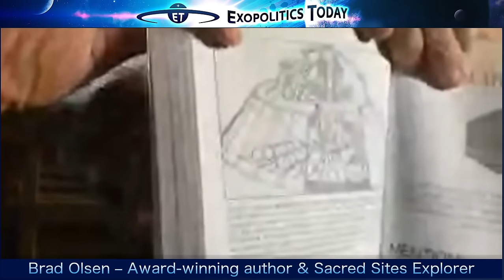Nephilim Giants and the Secret War in Laos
Brad Olsen recently returned from the Plain of Jars in Laos, where he investigated megalithic stone jars up to 9 feet (3 meters) in height that local legends connect with ancient giants living in the area. There are currently just over 1300 of the mysterious jars remaining after an intense bombing campaign during the secret war conducted by the US against Laos since 1964. In addition to carpet bombing the Ho Chi Minh trail used to resupply the Viet Cong, Olsen believes that the secret war set out to destroy archeological evidence of giants who are the legendary Nephilim described in ancient religious texts.

The Nephilim are described in texts such as the Book of Enoch, as the genetic byproduct of 200 Fallen Angels (aka extraterrestrials) interbreeding with humans. Olsen believes the Nephilim giants were active all over the world and could reach heights of 20 feet (6.5 meters) or more, as well as live for well over a thousand years as described in the Sumerian King’s List. Importantly, he asserts that most of the giants were sterile as they resulted from interbreeding between two distinct species, humans and extraterrestrials, and died out over millennia due to natural causes or pogroms by local humans.

However, Olsen maintains that some giants did have breeding capacity and continue to live in small hidden communities around the world, such as the Kandahar Valley in Afghanistan and the Plain of Jars prior to the bombing campaign.

Olsen also acknowledges that giant Anunnaki scientists may be hidden in stasis chambers who will soon awaken to share their advanced knowledge to help usher in a golden age for humanity. He believes that the Deep State may have the goal of destroying the local habitats of areas where surviving giants live or lay dormant in the hope of preventing them openly appearing to the public, and sharing their accumulated wisdom with the rest of humanity.